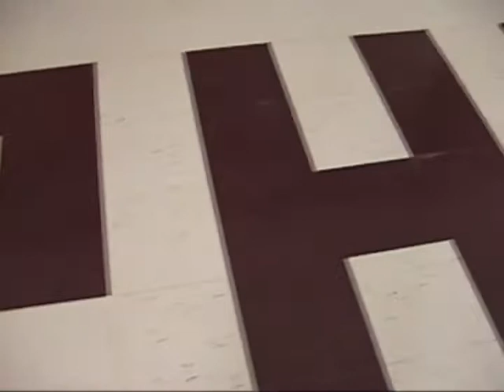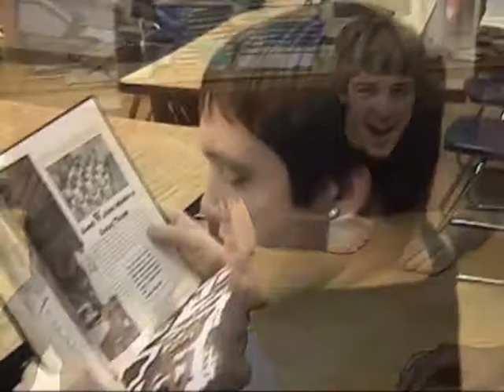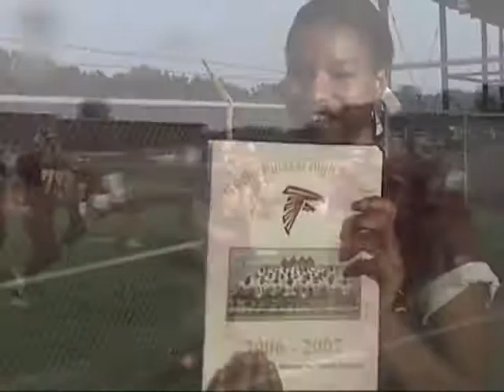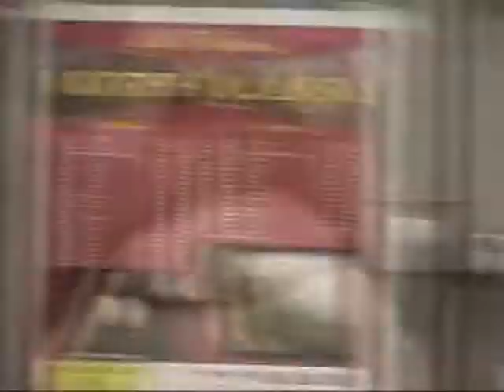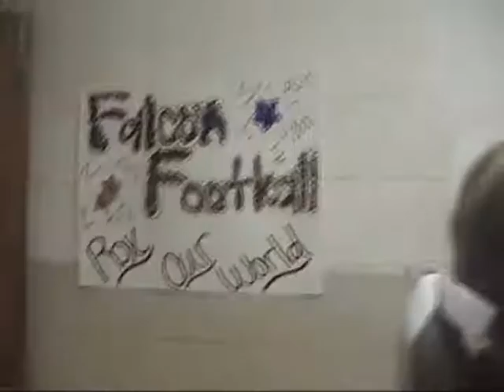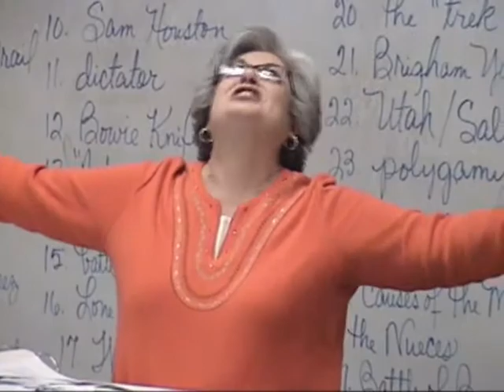North Pulaski High School 2007 Video Yearbook